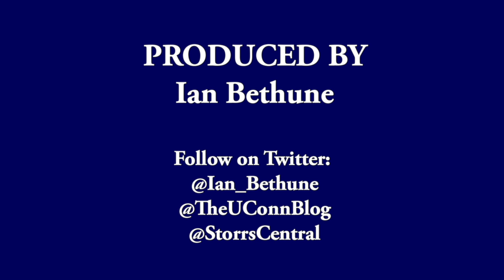Notre Dame Women's Basketball NCAA Tournament Final Four Pregame - Jackie Young